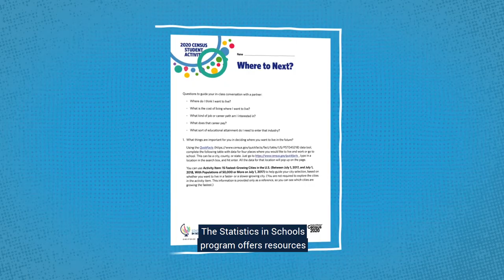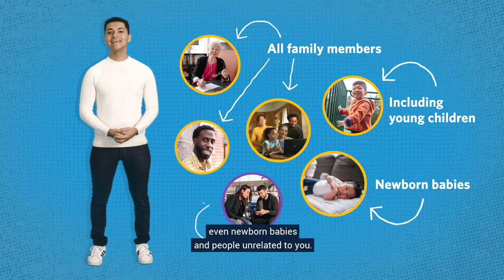Statistics in Schools: What Will You Do After High School? 2020 Census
High school students describe their post-graduation plans and how they are using census data to help them make decisions about their future.